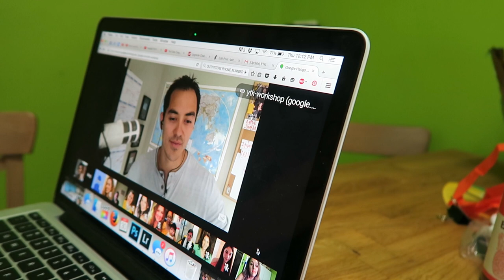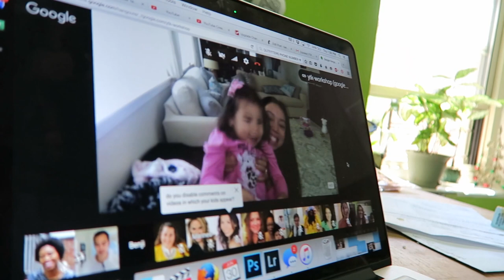MY BABY IS GROWING UP! (6.30.16 - DAY 925) DAILY VLOG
My mom made a weird onion/water concoction for Ziana's cough. I chat with Benji Travis and it's Judy Time. Baby boy is my model for the day and we all go to a Charlie Brown performance in the park. Oh, and my boyfriend buys me pads!